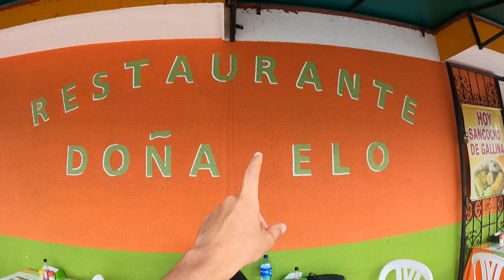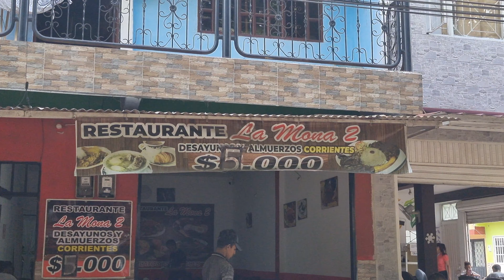EL BARRIO donde VENDEN ALMUERZOS a $5.000 PESOS!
En este video visitaremos el barrio en Villavicencio donde venden los almuerzos mas baratos de toda la ciudad y lo pondremos en comparación con uno de mayor valor.

- Receso